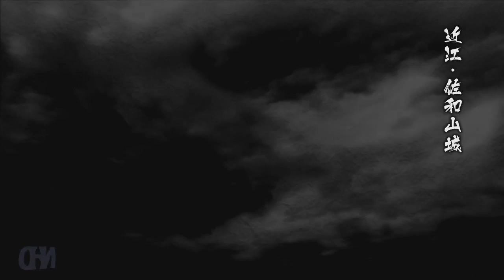Let's Play Sengoku Basara 4 Sumeragi (Muneshige Tachibana - pt2) Stage: Oumi: Sawayama Castle